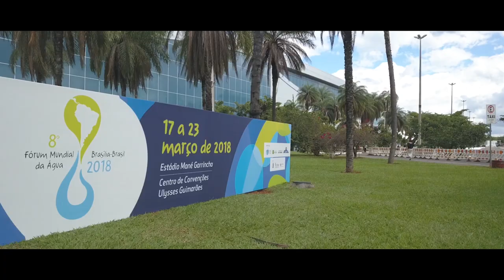MCI Brazil - Case Study - 8th World Water Forum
The 8th World Water Forum, held in the city of Brasilia, is a major edition of the history of action and its main objective, which is not on the political agenda and society.

After seven days of FORUM, it had received 120,200 people from 172 different countries. Of these, 109.6 thousand, Vila da Cidadã and the Fair; and 10,600 are congressmen who participate in the more than 300 sessions of the Ulysses Guimarães Convention Center and Expo participants.

The event was attended by 12 heads of state, government and international authorities and the event was attended by international leaders such as the United Nations and its agencies, European Union, World Bank, IDB, CPLP, OECD and others.

The Sustainability Focus Group has brought to the fore discussions focused on the use of regional techniques, policies and articulations focused on the rational use of water. During the Forum, the Declaration of Sustainability was drawn up, calling for the mobilization of all parties to ensure a sustainable future for the planet and a commitment to face the increasing challenges of water issues. In addition, the Brazilian Business Commitment for Water Safety was signed. The idea is that companies have a role in inducing good practices in the socioeconomic development of the country, expanding sustainable actions in the productive processes.

There has never been much talk about water in the country. During the mobilization week, there were almost 16,000 spontaneous mentions in the written press and a wide coverage of radios and TVs, bringing the matter water to people's homes.

Educating, raising awareness and entertaining was the biggest goal of the Citizen's Village, an absolute success of the public. The space offered a wide agenda of daily activities for dozens of schools throughout the Federal District, as well as children, youth and families who were charmed by interactive activities, virtual reality experiences, workshops and movies. The Green Nation, which occupied an area of 2,700 m² in the Village, received 60,000 visitors during the seven days of the forum.

Vila Cidadã was also the scene of important debates on water crisis, sanitation and participatory water management, and opened its arena for the participation of youth groups, women, indigenous people, non-governmental organizations and rural communities.

The 8th World Water Forum also helped to move the local economy. There were about 2,500 direct jobs and another 5,500 indirect jobs.

The action was fully grounded and based on the UN ODS 6 that aims to: "Ensure the availability and sustainable management of water and sanitation for all".

The main actions of Vila Cidadã follow below that they had open participation to the general public, including children:

Avenida Olhos D'Água received the public with several televisions to check the 110 videos of the Voz do Cidadão Festival. The
Solutions Market presented 60 individual or community experiences from different parts of the world, all related to good practices and management in water use . The idea was for visitors to realize that they can replicate initiatives or create their own solutions.

The Citizen Cinema was one of the movie screenings room for adults and children. Several national and international films were exhibited with the theme water. In addition, the room was also the stage of lectures and awards.

An arena, called Arena das Águas for 300 people, hosted conferences, presentations and talk shows with national and international guests. The arena was a meeting point for dialogue and interaction among participants in the various areas of the 8th Forum.

It united the themes of water and environment and related to the daily life of people and was the idea of the Green Nation space, which had an educational and interactive character and counted on immersive scenarios, aimed at visitors of all ages.

The Dialogue Room program "Waters in Motion" was concentrated with various formations and connections from various parts of the world.

In the central part of the Vila was the Bandstand in Praça Água na Boca, where in the public square format, visitors had a scene of spontaneous, open and co-creative activities, in addition to a previous schedule. The Bandstand also had a space for the citizen to express their understanding and feeling for the water.